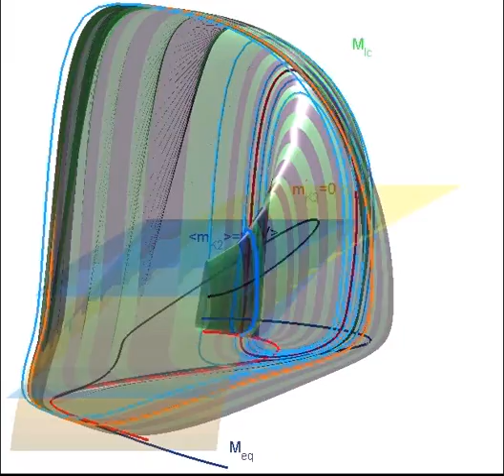Slow monition manifolds, tonic spiking and quiescent, in the phase space of a neuron model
Bursting manifold in a reduced model of the leech heart interneuron Shilnikov A.L. and Cymbalyuk G., Transition between tonic-spiking and bursting in a neuron model via the blue-sky catastrophe, Phys Rev Letters, 94, 048101, 2005